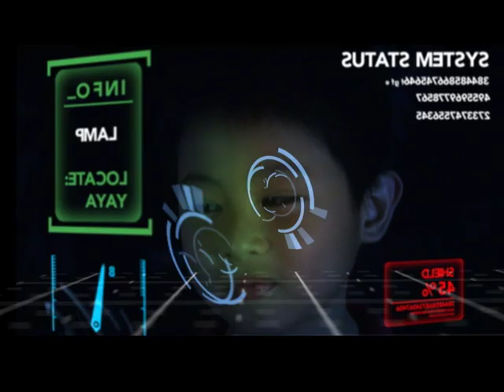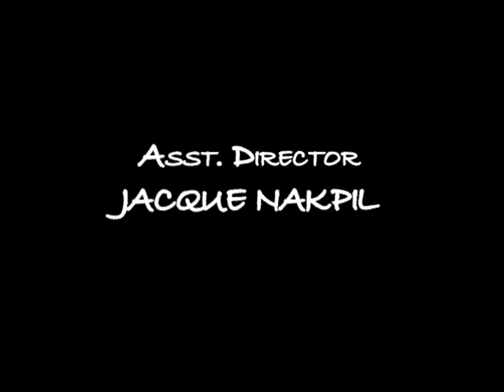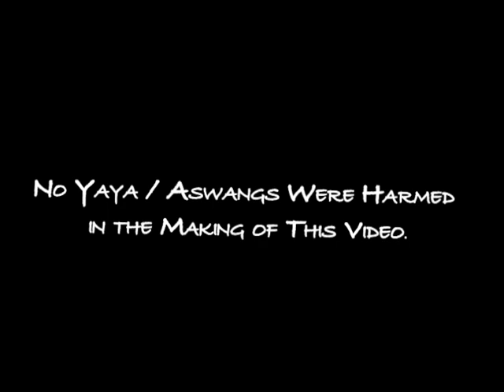Yayaswang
Imagination gone wild!